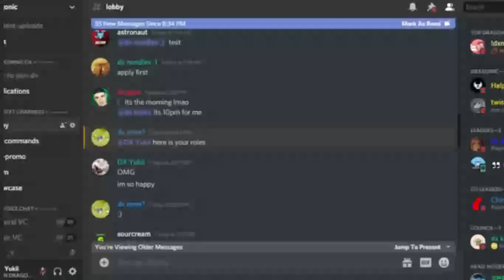IM IN DRAGONIC